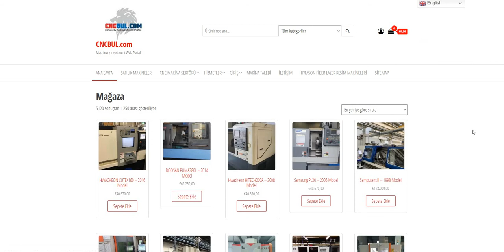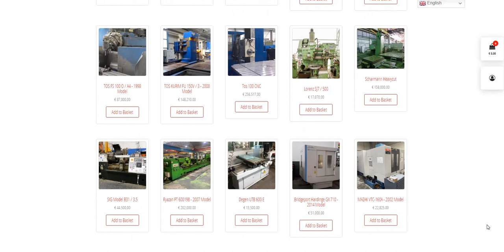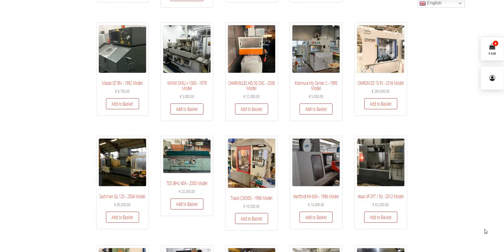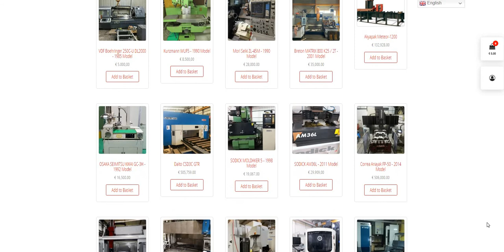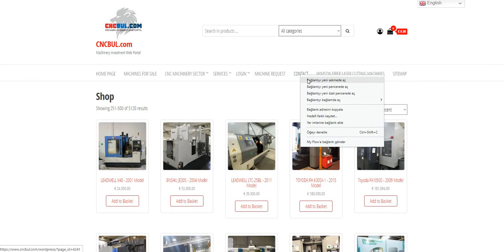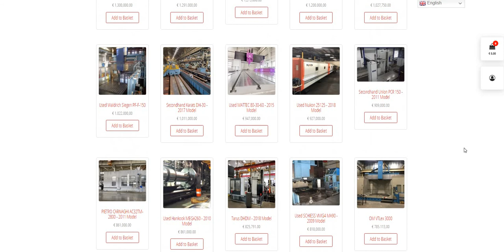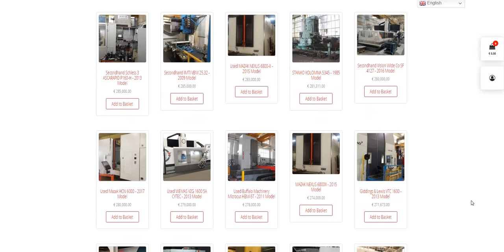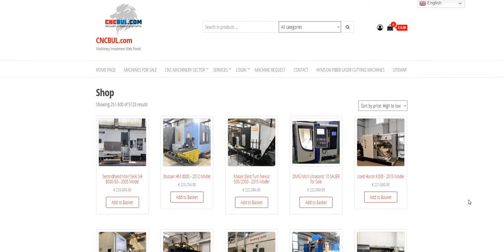CNC MACHINE TOOLS ON CNCBUL.com MACHINERY INVESTMENT WEB PORTAL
Search Used Machine / Satılık İkinci el Makine Ara :
BUY CNC Machine Tools / CNC Tezgah - Makina Al :
Sell Used CNC / Makina ilan ekle :
CNC Categories / CNC Takım Tezgahları Kategoriler :